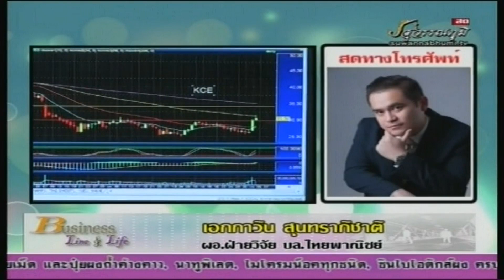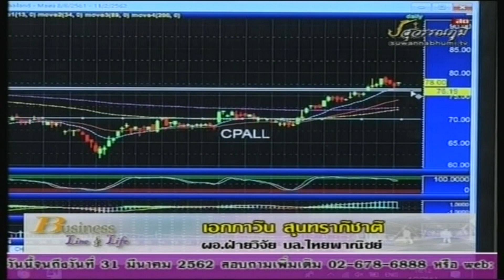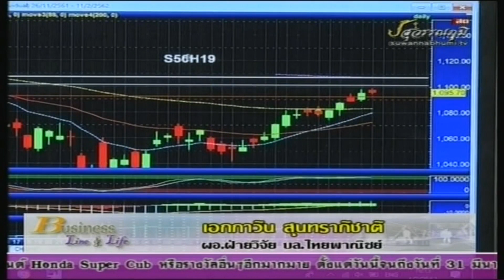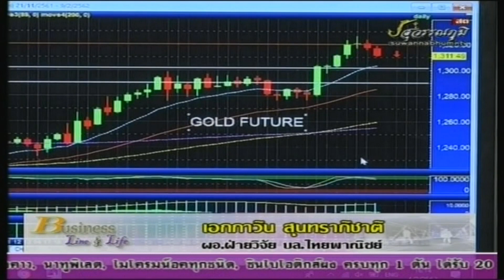เอกภาวิน สุนทราภิชาติ 04-02-62 On Business Line & Life